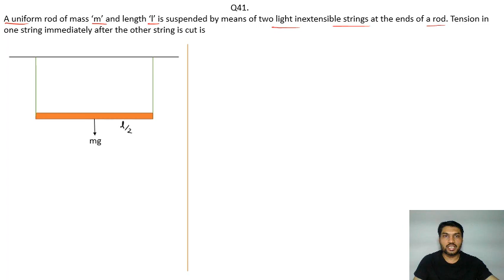rotational motion Q41 (top 100 Q. only)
A uniform rod of mass ‘m’ and length ‘l’ is suspended by means of two light inextensible strings at the ends of a rod. Tension in one string immediately after the other string is cut is.